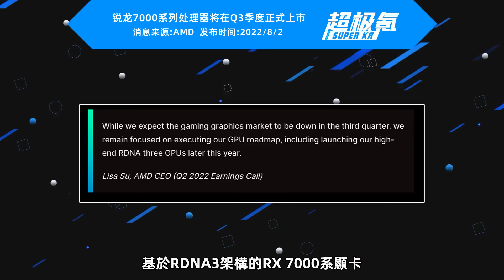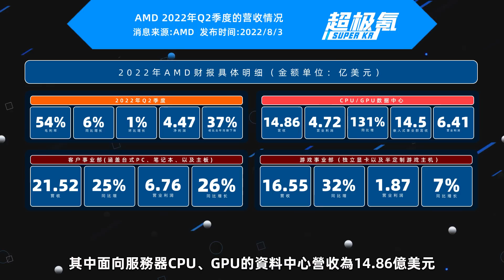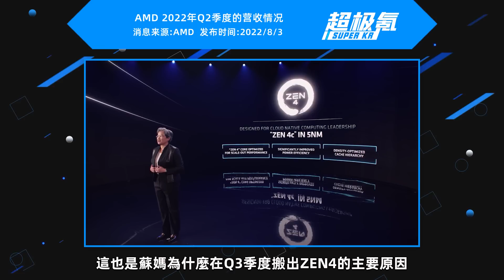強勢挑戰NVIDIA 40系！AMD正式確認RX 7000系顯卡年底推出「超極氪」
AMD Q2季度财报公布；
锐龙7000处理器确认8—9月发布
AMD将准时发布RX 7000系显卡

強勢挑戰NVIDIA 40系！AMD正式確認RX 7000系顯卡年底推出「超極氪」 本頻道製作的所有影片都符合平台的使用政策，沒有任何違規行為。